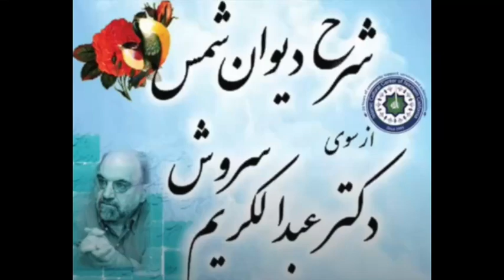Dr. Soroush Ghazaliat Shams Episode26 شرح تک‌ غزل دیوان شمس، دکتر عبدالکریم سروش، جلسه بیست و ششم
Dr. Soroush Ghazaliat Shams Episode26: july/7/2018 شرح تک‌ غزل دیوان شمس، دکتر عبدالکریم سروش، جلسه بیست و ششم